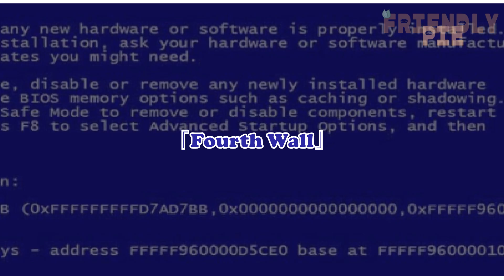Yoo Joonghyuk isn't interested in men || ORV || SPOLER || Gacha Club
Especially for the release of Nirvana Moebius in manhwa

𝐂𝐡𝐚𝐫𝐚𝐜𝐭𝐞𝐫𝐬
By Sing-Shong

𝐎𝐫𝐢𝐠𝐢𝐧𝐚𝐥 𝐚𝐮𝐝𝐢𝐨
Adele - Skyfall

Gacha Club
MediBang Paint